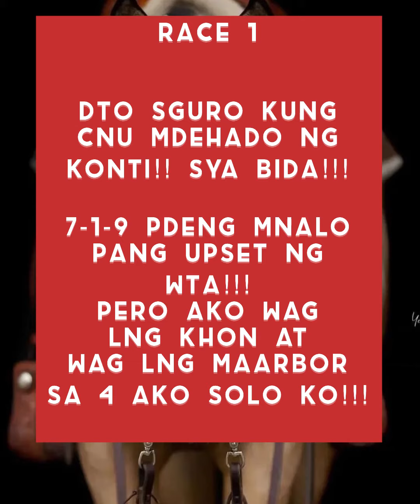SLLP- Race Tips by SIMPLENG KARERA 5/4/2022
race kursunada and Tips